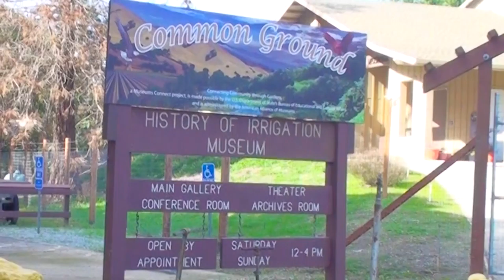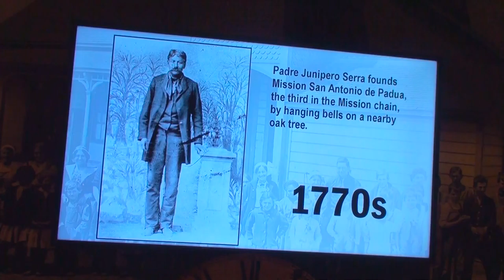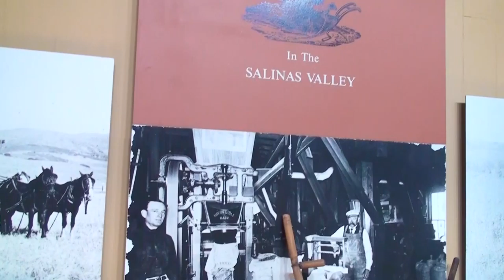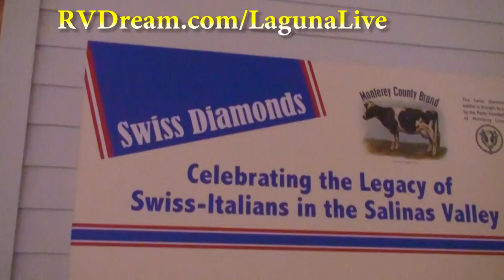San Lorenzo RV Park - Agricultural and Rural life Museum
A conglomerate of world class museums right at the San Lorenzo RV Park..one of a kind Irrigaation museum, tractor history,, Sprecles house, one room school house and main museum...this video gives you an inside look